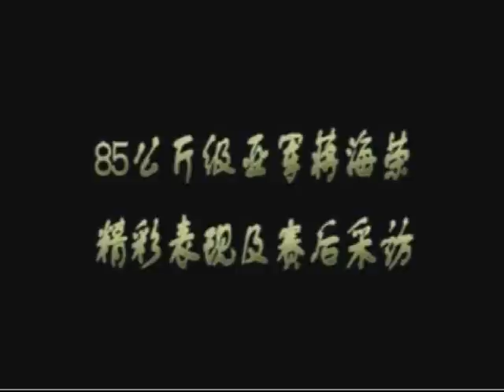JIANG Hairong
Jiang Hairong lifting at the 2008 chinese nationals